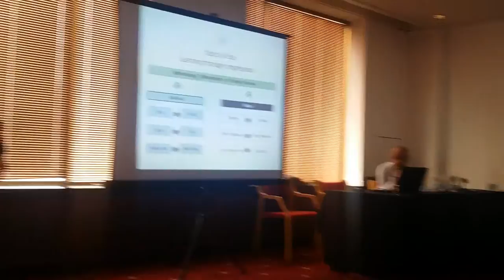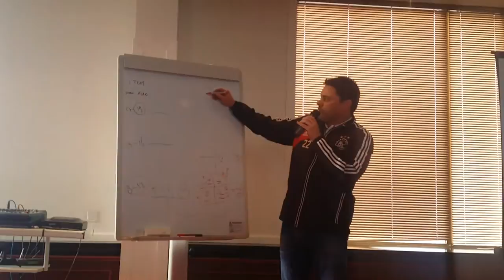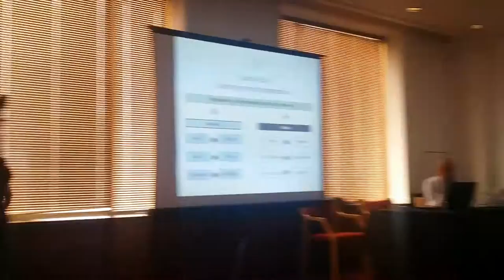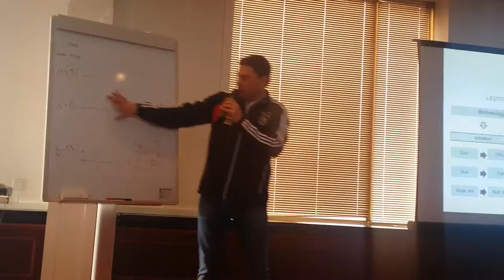Победа или Играч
Всеки твърди, че важно е да градим играчи, а след мач ти задават само един въпрос: Как свършихте?